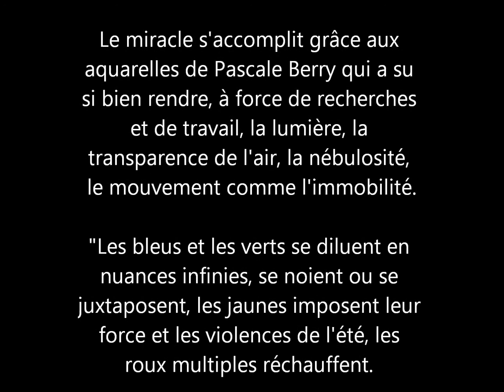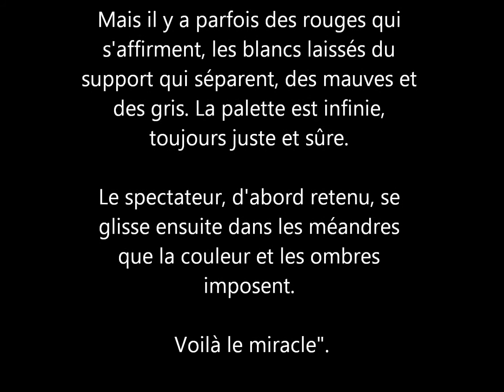Diaporama Pascale Berry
Exposition de Pascale Berry-Chirouleu, Caveau de Cabestany des Terroirs Romans, 1 avenue du Roussillon, du 3 au 31 août 2021.
Le miracle s'accomplit grâce aux aquarelles de Pascale Berry qui a su si bien rendre, à force de recherches et de travail, la lumière, la transparence de l'air, la nébulosité, le mouvement comme l'immobilité.
"Les bleus et les verts se diluent en nuances infinies, se noient ou se juxtaposent, les jaunes imposent leur force et les violences de l'été, les roux multiples réchauffent. Mais il y a parfois des rouges qui s'affirment, les blancs laissés du support qui séparent, des mauves et des gris. La palette est infinie, toujours juste et sûre. Le spectateur, d'abord retenu, se glisse ensuite dans les méandres que la couleur et les ombres imposent. Voilà le miracle".